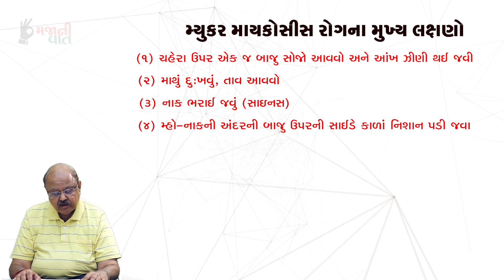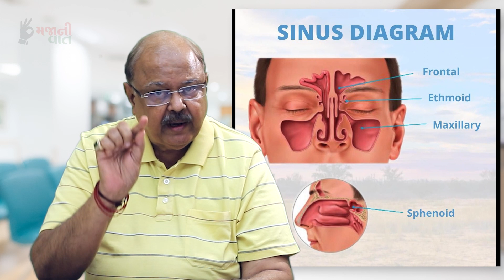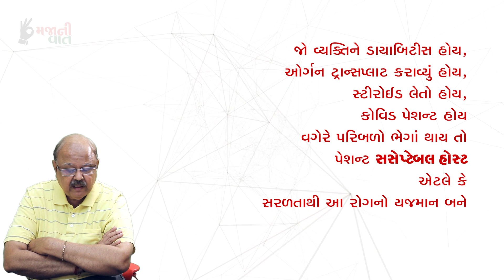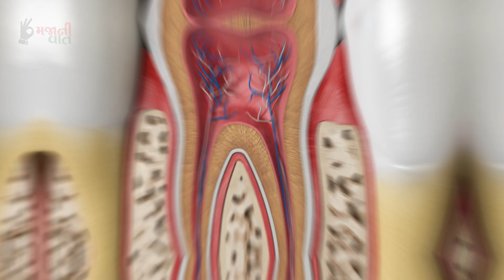મ્યુકર માયકોસીસની ગંભીરતા અને સાચી સમજ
મજાની વાત સીરીઝ 2

કોરોનાની બીજી લહેરનો આતંક હળવો થઈ રહ્યો છે
પણ...
એનાથી પણ વધુ ઘાતક બીજા એક રોગે માથું ઉચક્યું છે
કોરોનામાંથી માણસ સાજો થઈને બહાર આવે આવે ત્યાર પછી આ રોગ ત્રાટકે છે
કોરોના કરતાં પણ આ રોગની મારક શક્તિ અનેકગણી વધારે છે
એના માટેની દવા મેળવવા માટેના પણ ફાંફા છે
માણસ બચી જાય તો પણ સર્જરી કરીને જડબું કાઢી નાખવું પડે અથવા આંખ કાઢી નાખી હોય તેવી સ્થિતિ સાથે જીવે છે
ગુજરાતમાં આ રોગના હજારો કેસ નોંધાયા છે
યોગ્ય કાળજીથી આ રોગમાંથી બચી શકાય છે
કાળજી ન રાખે તો
આ રોગ ઘાતક બનીને ત્રાટકે છે
આ રોગ એટલે કે મ્યુકર માયકોસીસ (Black Fungus)
આ રોગની સરળ ગુજરાતી ભાષામાં ચર્ચા
અમારી યુટ્યુબ ચેનલ
જયનારાયણ વ્યાસ ઓફિસિયલ અને નૂપુર દાણી